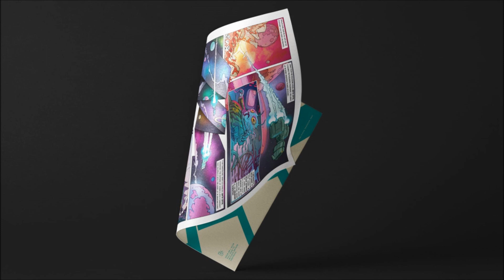QNTM CTRL - Endless Expression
happy holidays  (ɔ˘ ³( ͡◕ ᴥ ͡◕c)

'Oblivious Transfer is an electronic music imprint & blockchain art collective. The roster of artists are inspired by quantum theory, retro sci-fi and otherworldly cryptography. The forthcoming releases explore the evolving relationship between physical artefact and the virtual metaverse. QNTM CTRL components include coloured vinyl, 40cmx30cm limited edition artwork from sci-fi concept artist Jake Lunt Davies (The Last Jedi, Rogue One) and hidden augmented reality sequence. NFT components to be announced.'

Qntm Ctrl – The Eagle And The Senses
Label:    Oblivious Transfer – OBTRAN001
Genre:    Electronic
Style:    IDM